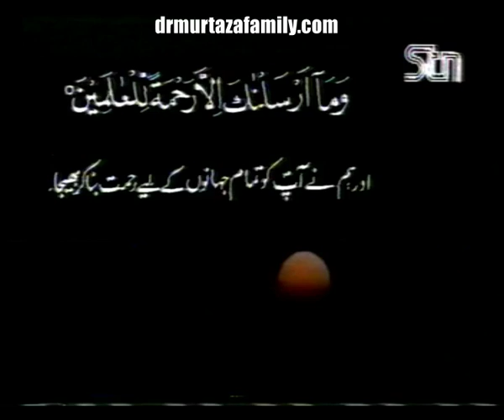Mohsin e Alam Sallalahu Alayhi Wa Sallam Part 38 by my Nana Jan Dr Malik Ghulam Murtaza Shaheed